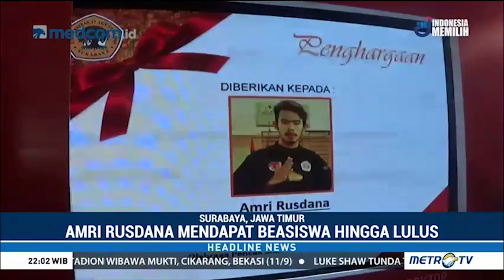Raih Medali di Asian Games, Amri Rusdana Dapat Beasiswa Kuliah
Peraih medali perunggu cabang olahraga pencak silat Asian Games 2018 Amri Rusdana menerima beasiswa dari Universitas 17 Agustus 1945, Surabaya, Jawa Timur. Pihak kampus menggratiskan biaya perkuliahan hingga lulus.